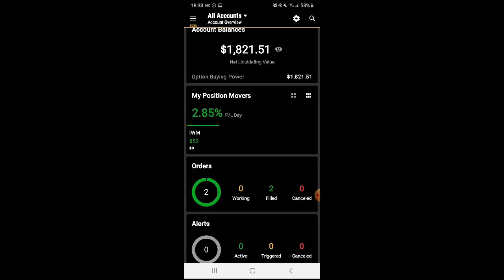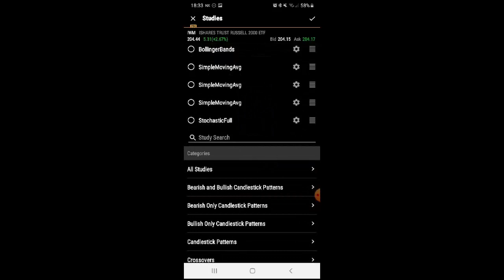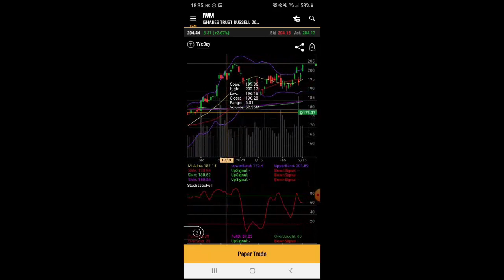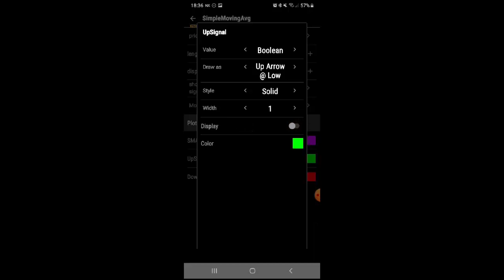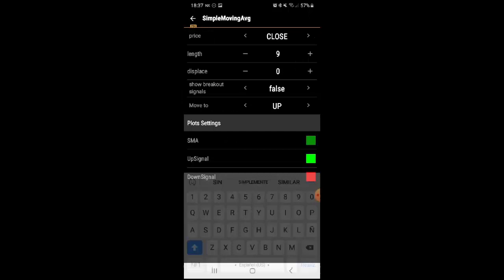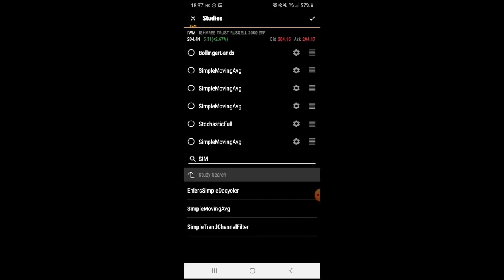✅Como poner indicadores Medias Moviles y Banda de Bollinger en Thinkorswim movil Android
Te enseño de manera fácil como poner indicadores en tu grafico de ToS Thinkorswim  de esta manera podes dar seguimiento a tus posiciones desde cualquier lugar

Pasos:
Tener instalada la App de Thinkorswim. Si tienes cuenta real los gráficos se te muestran en tiempo real, si tienes cuenta demo, tendrán un retraso de 15m.

Ingresar a Studys y en Search podes buscar el indicador que necesites, yo uso medias moviles simples y bandas de bollinger

Edita los Parámetros según tus estrategias. Si tienes dudas déjame un comentario y te muestro como resolverla.